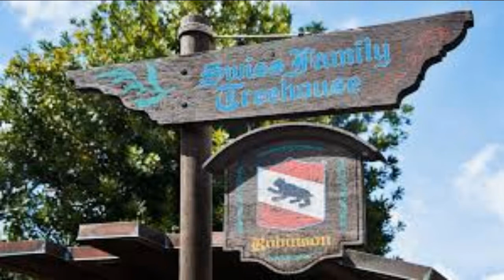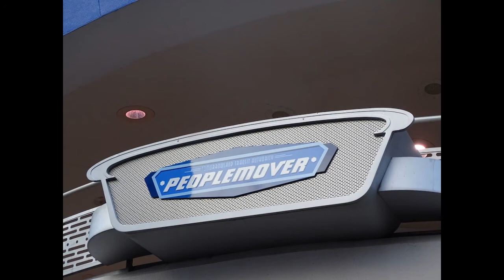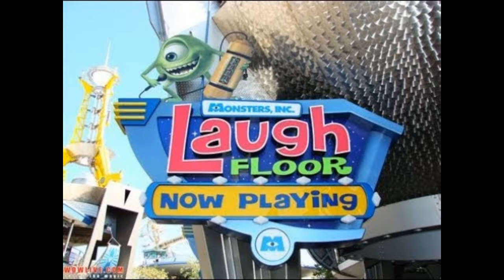A Trip To The Magic Kingdom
An audio journey through Walt Disney Worlds Magic Kingdom.